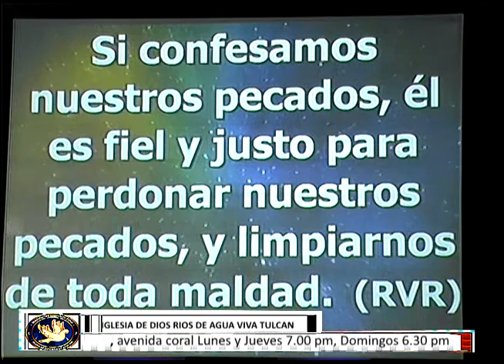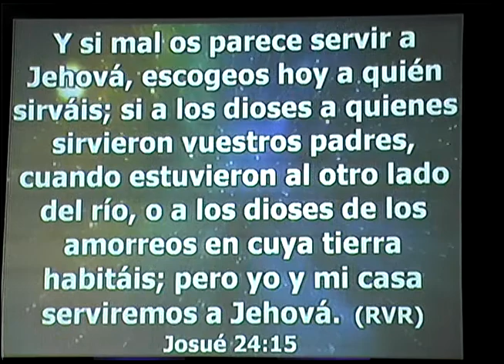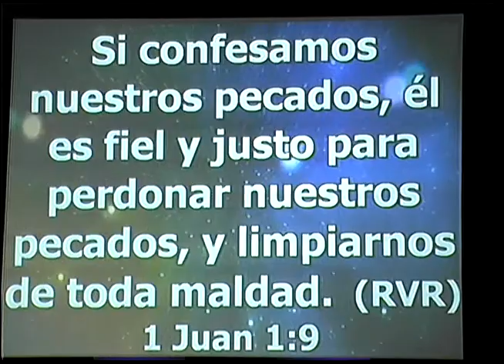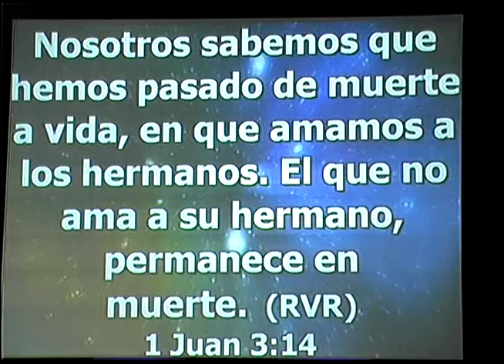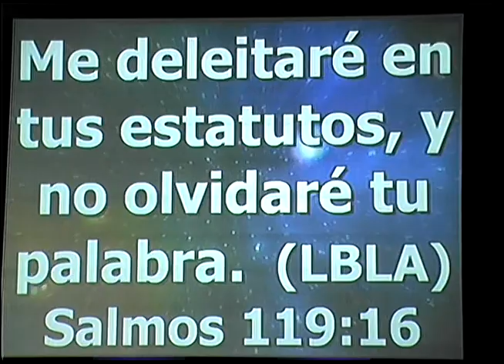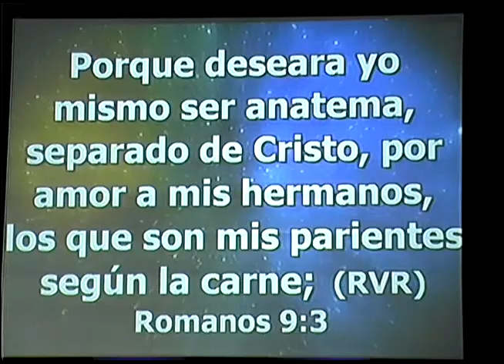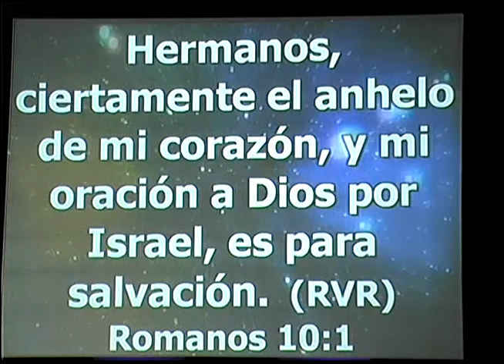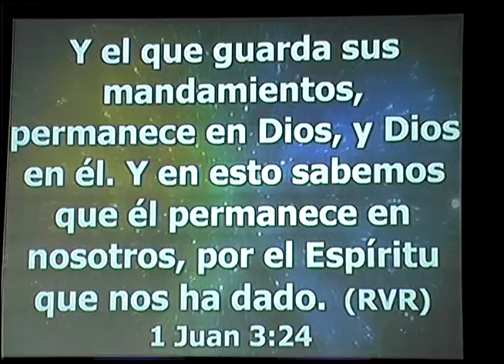Pastor Mario Lopez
Ministerios Llamada Final Colombia
Iglesia de Dios Ríos de Agua viva Pasto
Pastor.   Mario López
Pasaje Bíblico: 1 de Juan 1.9
Tema. Identificando a los gigantes

Centro Comercial la 17, 3 piso
Días de Culto  Martes, Jueves y Sábado 7.00 pm
Domingos 9.am

IGLESIA DE DIOS RIOS DE AGUA VIVA IPIALES, carrera 6 no 4-00 tel. 7732401 – 7731602
Miércoles y viernes 7.00 pm Domingos 9.00  am y 6.00 pm
IGLESIA DE DIOS RIOS DE AGUA VIVA TULCAN, avenida coral Lunes y Jueves 7.00 pm, Domingos 6.30 pm